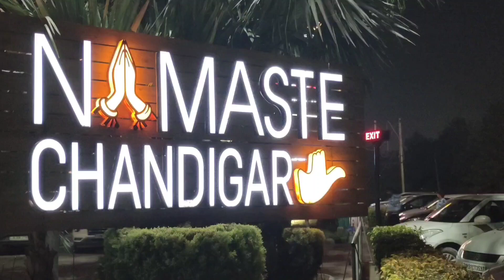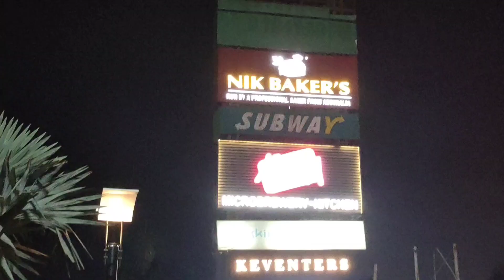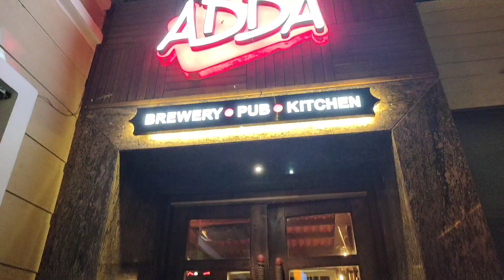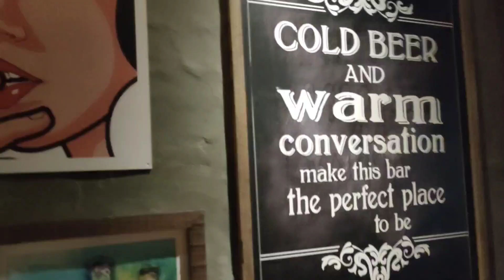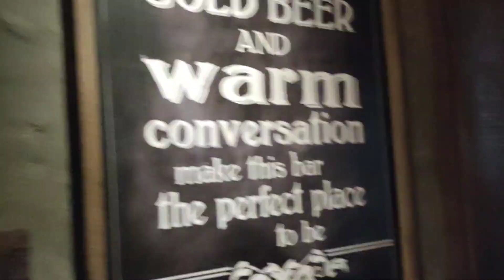Famous food destination of tricity ADDA🤩 || Zirakpur